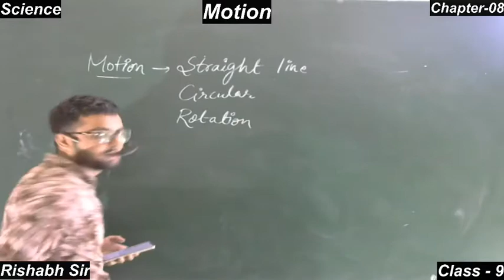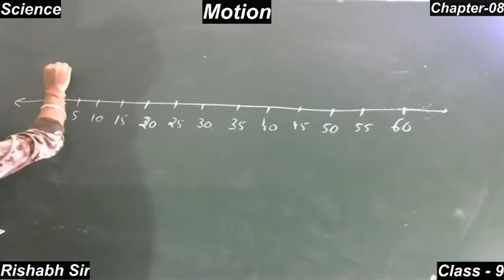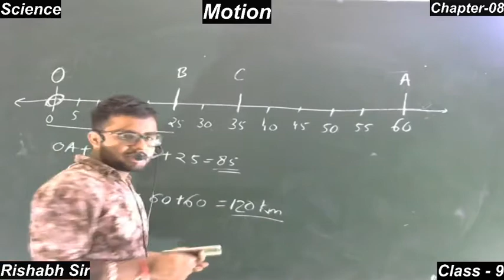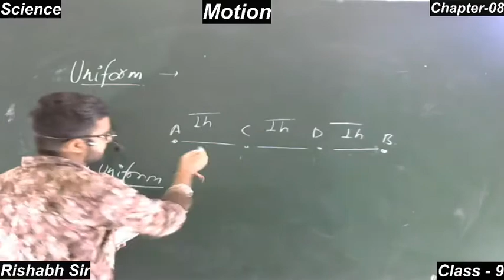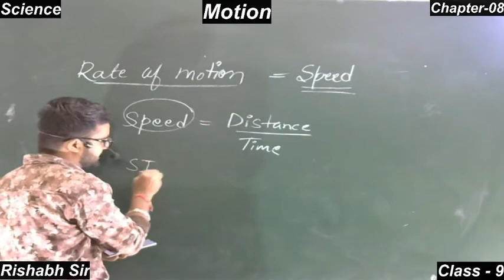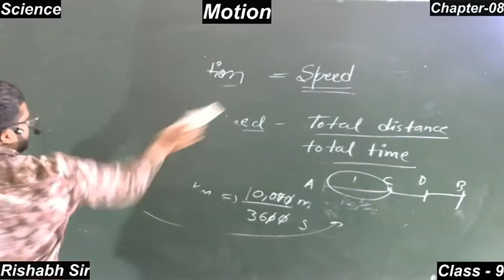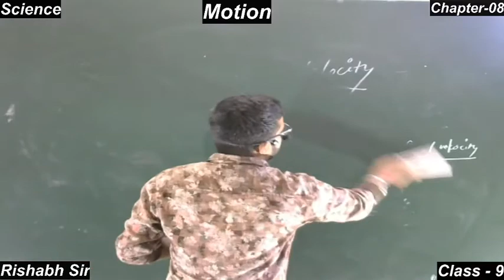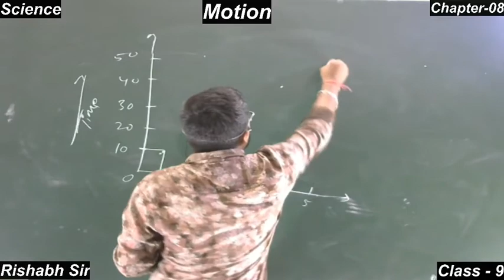CLASS-9 || MOTION (PART-1) || ENGLISH MEDIUM || SCIENCE || BY RISHABH SIR